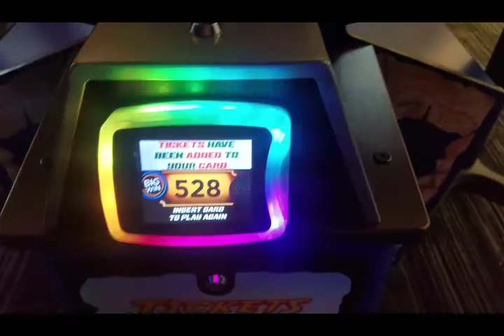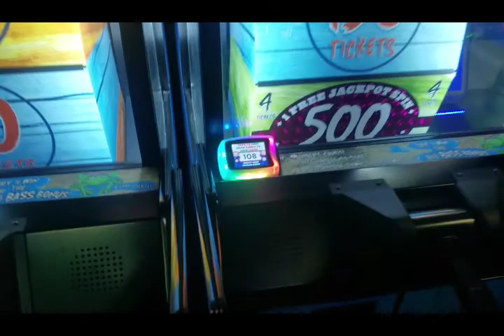Happy 8th Birthday Gabriel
We took Gabriel to Dave and Busters to celebrate his 8th birthday and we all had a blast very cool place to have fun. We had beginners luck and he was able to get some toys and candy for him and his brothers. He wanted me to bake him a football cake and he loved it. Probably should have invited some family to come sing happy birthday I didnt realize how big the cake would be we had plenty of leftovers.